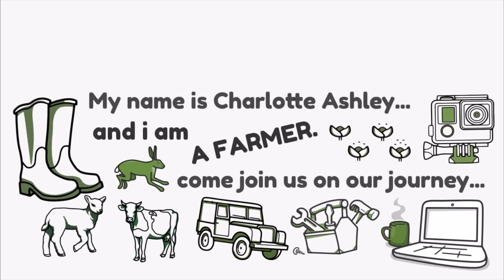Roof ridge types, tin hats scab update and a stuck bull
License ID: VJbJJ0oRbnQ

I used to be a carer on nights. I remember waking up at 5pm to get to work for seven and stay up all night with a slightly hollow feeling, I didn’t hate it I always felt fulfilled but the dread of waking up and setting off all over again sticks with me, presently I’m sat in a hospital ward with a neighbour keeping guard while she awaits an X-ray, I’m watching all these girls running round nurses and carers and I’m reminded of the life I used to have working nights in a residential home, and all of a sudden at 34 nearly 15 years later I’m overcome with the feeling again of URGHH not again, hopelessness and the feeling of life just taking you along not really being yourself or fitting in and I just had to text Roy and tell him how lucky we are, I can’t even put into words let alone a video at 1.49am how grateful I am I found Roy and my life on the farm. It was all a fluke the whole thing a few seconds different and none of it would have happened the stars actually aligned  and I found who I am, who I am meant to be, I’m not sharing my life because Its fashionable I HAVE TO I love it like every second I am eternally thankful for even the mud and the shit and when things go wrong, since doing this as my “job” I have never felt that hopeless feeling and being here tonight has reminded me how lucky I am. How many people have had missed opportunities and got thrown on a different path in life. Honestly I can’t convey how much I want to inspire other people to get into this industry it’s the most brilliant rewarding grounding life changing testing upsetting REAL profession in the world I only hope more girls from the city fall into it and find their vocation like me. If you read all that you deserve a medal, nearly as much as these guys in scrubs running round hospital 🥰